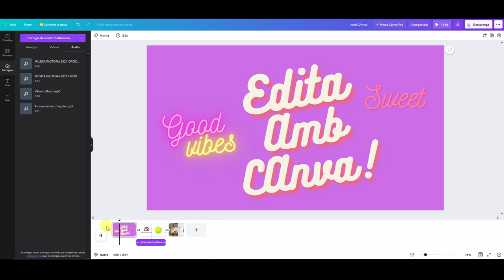07 - Edició de vídeo amb Canva - Àudio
Com afegir músiques i altres efectes sonors a la línia de temps